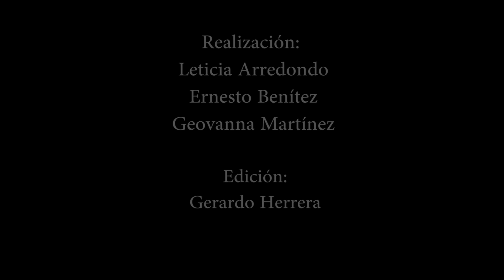La generación Spielberg-De Perfil.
Gibrán Bazán nos plática sobre su segundo largometraje "Generación Spielberg", que se exhibe en la Cineteca Nacional.